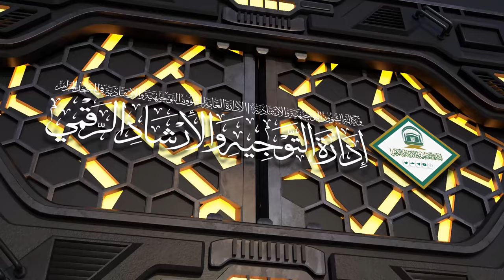44 | ( إحكام الأحكام شرح عمدة الأحكام ) أ.د.حسن بخاري | الأربعاء 26-07-1445